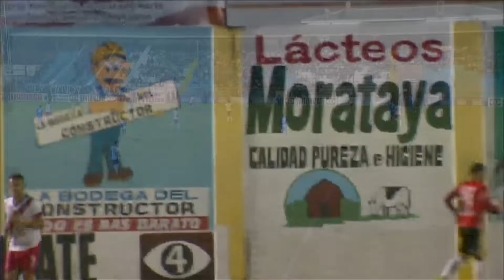Resumen Metapán 2-0 Firpo / J16 Apertura 2018